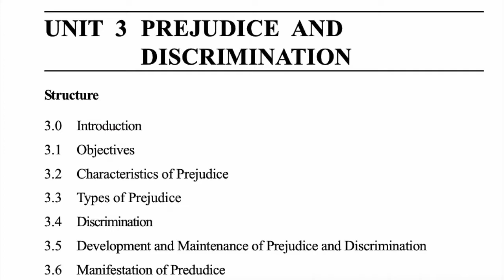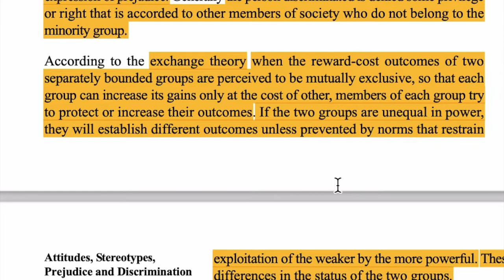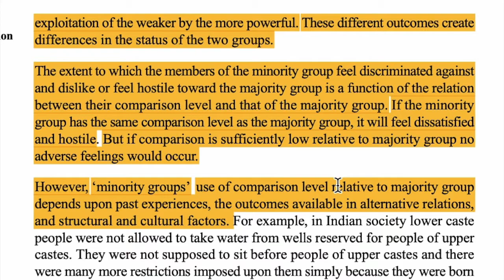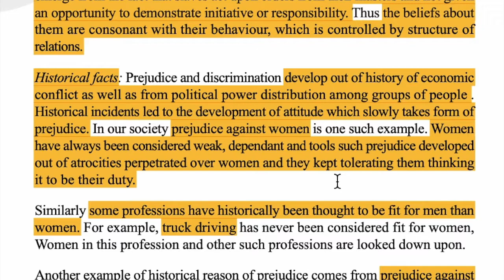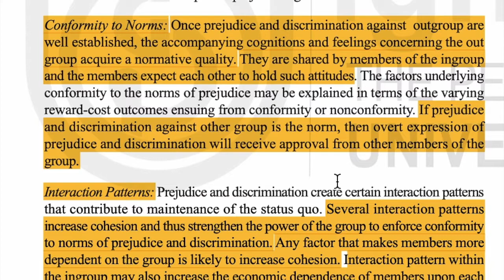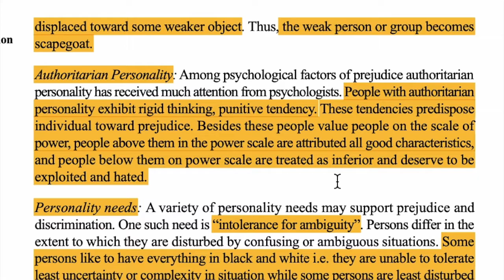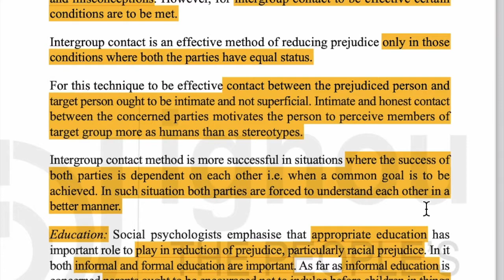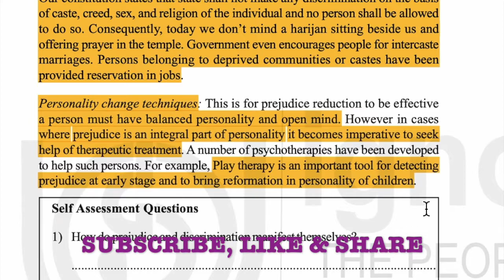ignou -mapc 1st Yr, MPC-004, BLOCK-3, UNIT-3, Part 2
SMALL REQUEST : Kindly do not skip ads on any video. Benefits from it will be used for underprivileged students

Topics Covered:
3.4 Discrimination
3.5 Development and Maintenance of Prejudice and Discrimination
3.7 Methods of Reducing Prejudice and Discrimination

By
Priya Bhargava
Psychologist